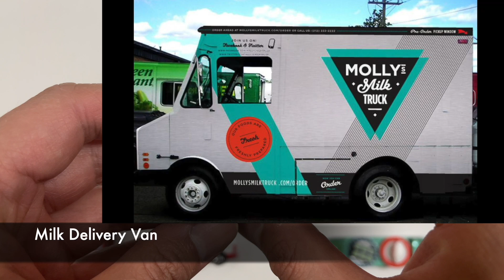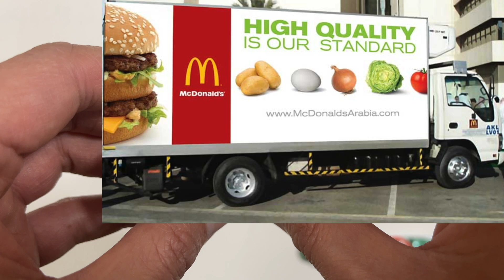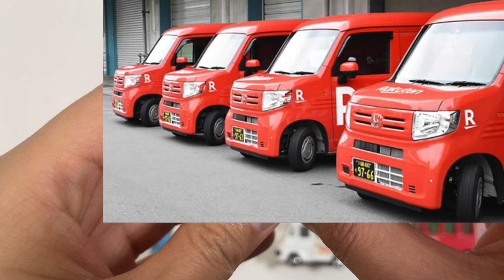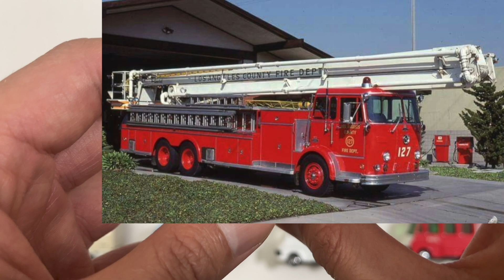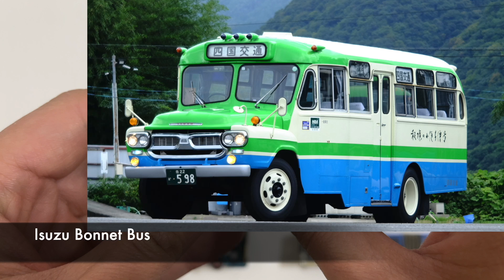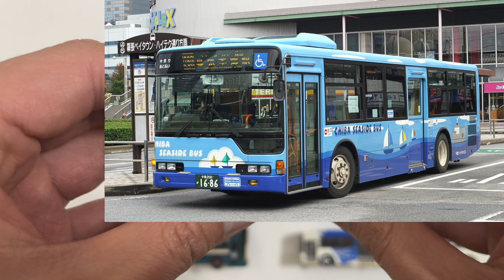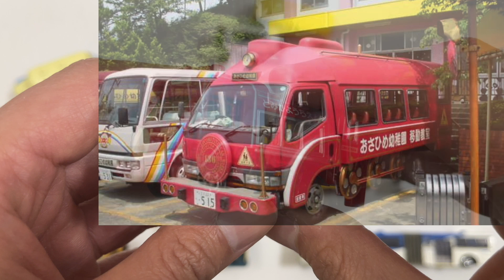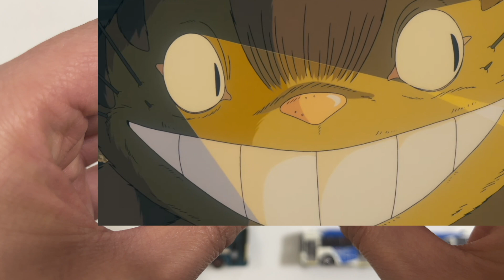Different Food Related Truck Van Bus Vehicles tomica トミカ Cat Bus My Neighbor Totoro